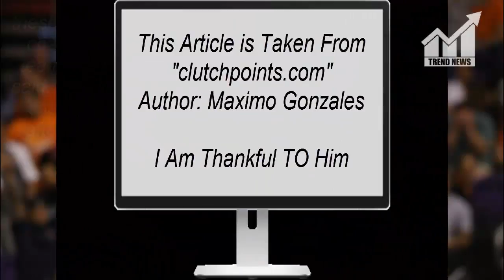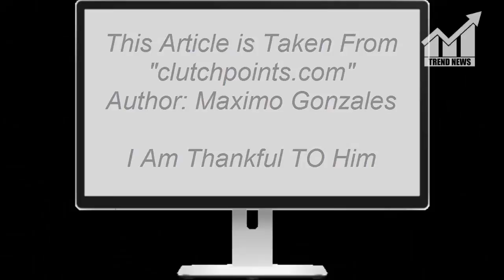Lakers’ Kyle Kuzma on common theme with close game losses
Description:
                      Lakers’ Kyle Kuzma on common theme with close
                      game losses

The Los Angeles Lakers showed plenty of promise in their toughest stretch of the 2017-18 NBA season against two of the most elite teams in the league. Unfortunately, they took a step back with another close loss to the Portland Trailblazers on Saturday night.

While there are many factors that have attributed to their struggles, one of the most glaring issues have come at the free-throw line. It certainly did not go unnoticed by rookie power forward Kyle Kuzma following their 95-92 loss to the Blazers, according to our own Dan Duangdao:

“Just hit free throws. Every game we have lost has been close. We hit free throws, we win. Tonight we shot [60] again”

This is not the first time Kuzma has addressed the Lakers woes from the charity stripe as they have been an issue all season. Los Angeles hit 12 of their 20 free-throws tonight before ultimately coming up just short by three to the short-handed Blazers.

In the two-point, overtime loss to the Warriors earlier this week in LA, the Lakers fell 116-114 and missed a total of 13 free throws (22-35 for the game). Clearly, free throws have been a difficult hurdle for the Lakers to overcome.

Not only do the Lakers currently rank dead-last in the league in free-throw percentage, but they are the only team shooting under 70 percent on the year (69.1). However, these sort of struggles are a characteristic of a young team like the Lakers. That said, some extra work at the charity stripe before and after practice is definitely the place to start.

This Article is Taken From "clutchpoints.com"
Author: Maximo Gonzales

                     game losses